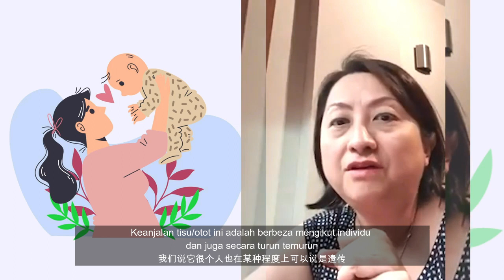Prolapsed Uterus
Dr Tan Ee Ping is a Consultant Obstetrician and Gynaecologist practising in Malaysia.

Prolapse is a known side effects of childbirth, especially with natural or vaginal birth. Are there ways to prevent it and what can you do after birth ?